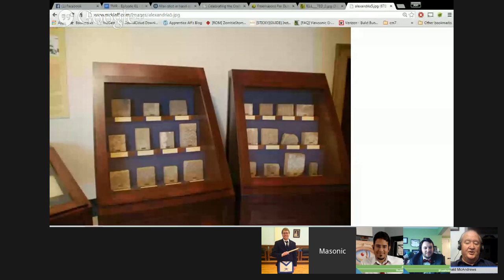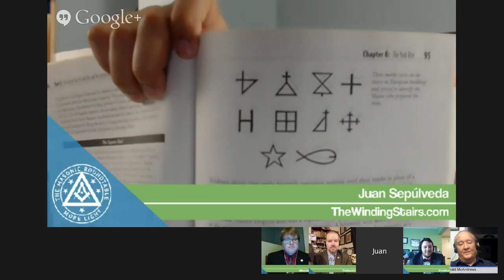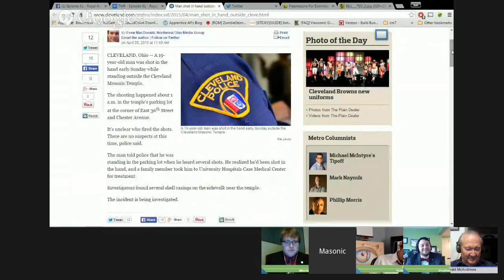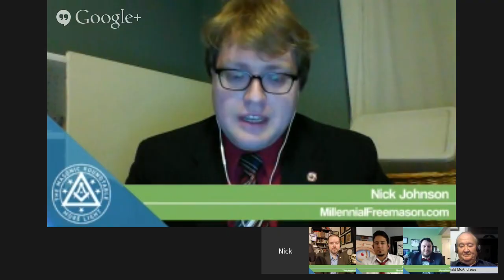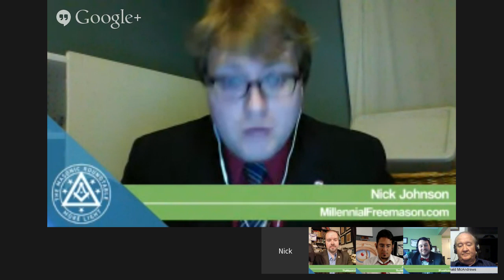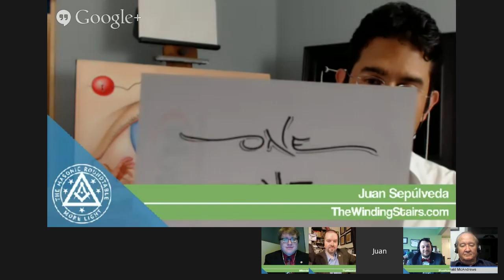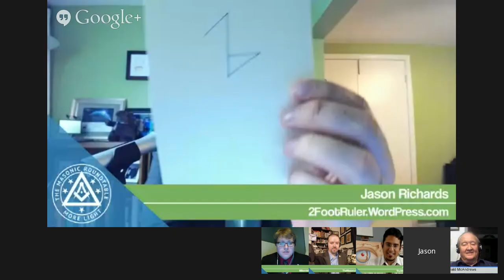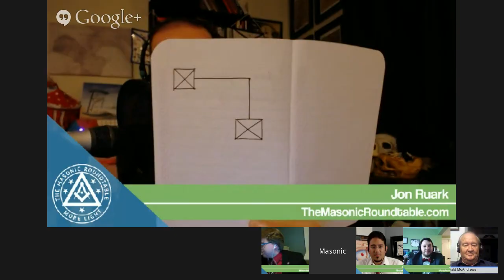Episode 61 - Royal Arch Masonry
This show is going to be fantastic! The hosts of The Masonic Roundtable welcome special guest Most Excellent Don McAndrews, Grand High Priest of Royal Arch Masons in Virginia, to discuss the intersection of Royal Arch Masonry and Masonic education!